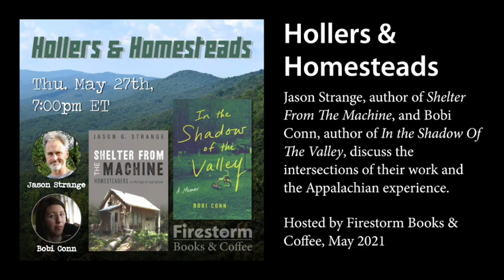Hollers & Homesteads: Exploring the Appalachian Experience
Join authors Jason Strange ("Shelter From The Machine") and Bobi Conn ("In the Shadow Of The Valley") as they discuss the intersections of their work related to the land, people, and lifestyles of Appalachia.

Jason Strange grew up in eastern Kentucky and northern California—places with rich histories of homesteading—and not always with modern conveniences such as indoor plumbing. He has traveled in four continents and forty-nine states and held a variety of jobs, working as a migrant agricultural laborer, in restaurants, as a carpenter, in a car-parts factory, and as a production potter. He brings this experience to his work as a scholar and professor of Peace and Social Justice at Berea College, a liberal arts college that only admits low-income students and doesn’t charge tuition.

Bobi Conn was born in Morehead, Kentucky, and raised in a nearby holler, where she developed a deep connection with the land and her Appalachian roots. She obtained her bachelor's degree at Berea College, the first school in the American South to integrate racially and to teach men and women in the same classrooms. After struggling as a single mother, she worked multiple part-time jobs at once to support her son and to attend graduate school, where she earned a master's degree in English with an emphasis in creative writing. In addition to writing, Bobi loves playing pool, cooking, being in the woods, attempting to grow a garden, and spending time with her incredible children.